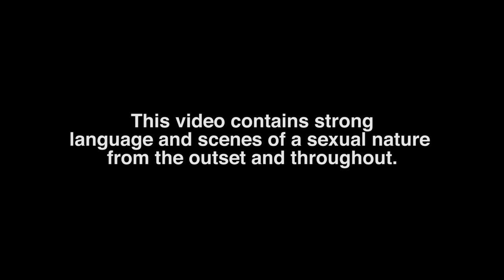GEORDIE SHORE SEASON 10 IN 299 SECONDS! | MTV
All of the mortal mayhem from another wild time on the Tyne. Catch up with all the drama, departures, bucking and fighting in 299 seconds!